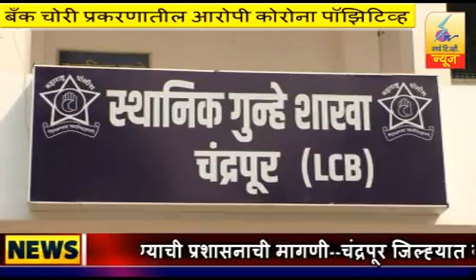8 April 2021 Search Tv News Chandrapurबँक चोरी प्रकरणातील आरोपी कोरोना पॉझिटिव्ह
बँक चोरी प्रकरणातील आरोपी कोरोना पॉझिटिव्ह